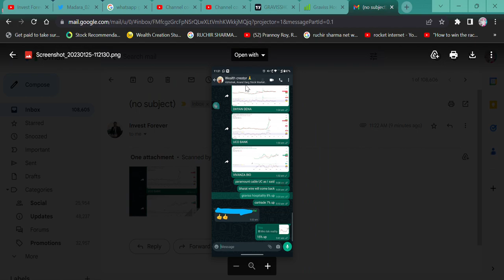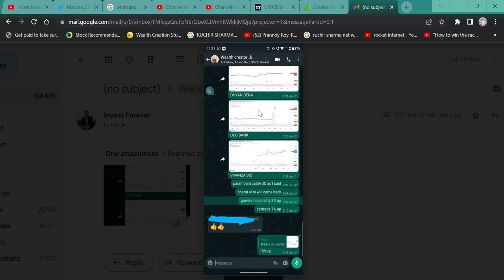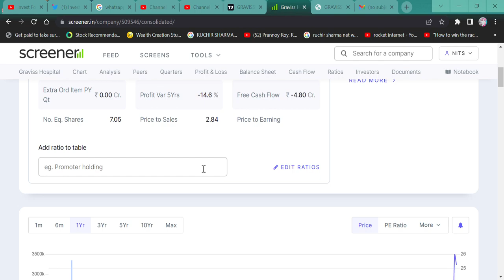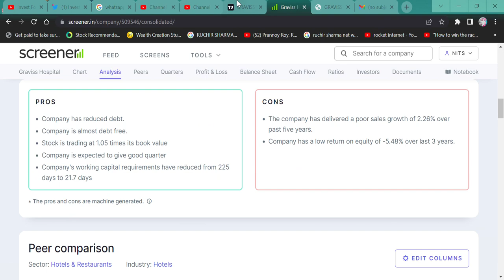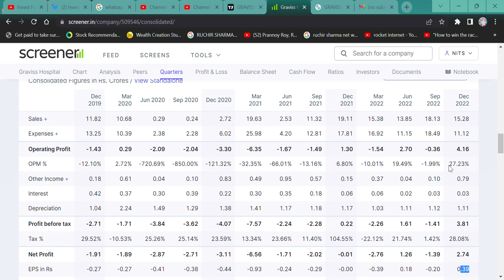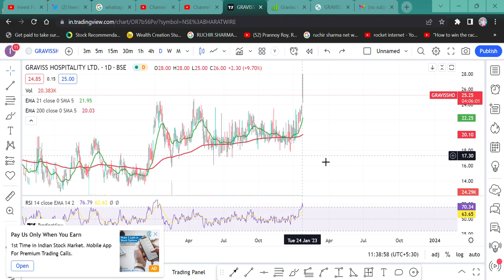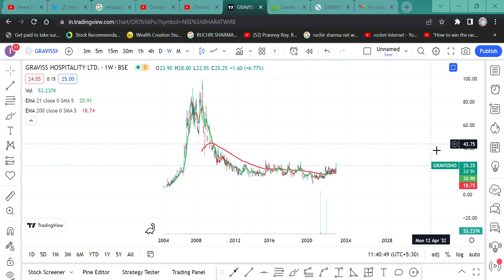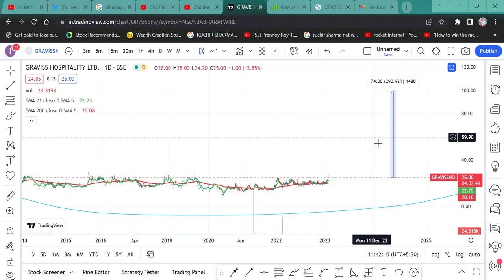Graviss Hospitality Ltd Adani के शेयर से ज्यादा पैसा बनाके देगा ये शेयर कीमत 25 रुपए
HI,

Graviss Hospitality is a good penny stock and this stock can give you great return. WATCH THE VIDEO TO KNOW MORE?